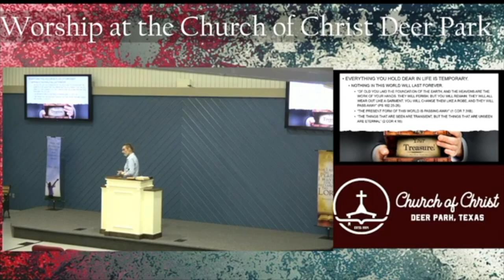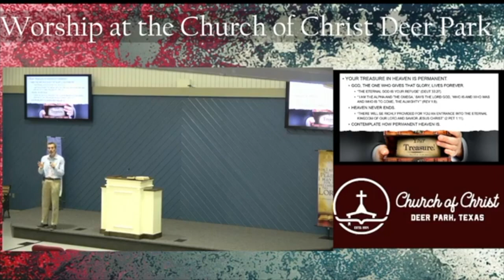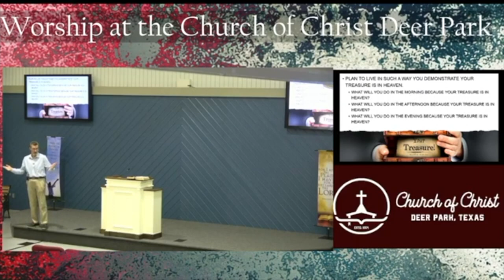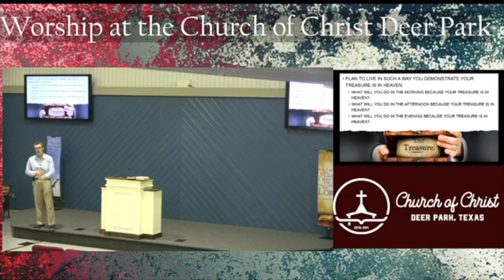Your Treasure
One Christmas I bought my wife a nice stereo system for her new car. She loved that stereo; that is, until it was stolen. We've all lost things either to theft or carelessness or simple decay or depreciation over time. In his Sermon on the Mount, Jesus reminded his disciples that that is the way of the world--moth and rust consume and thieves break in and steal.

There's a better way that trusting in "stuff." Jesus urged his disciples to lay up for themselves treasures in heaven where no moth will eat a garment, where no rust will destroy coins, and where no thief will ever steal. Heaven is more valuable than all the treasures on this earth; in fact, heaven is worth everything.

How can you live because heaven is worth everything? Dr. Justin Imel, Sr. examines the words of Jesus in his Sermon on the Mount and then makes practical application for how you can show heaven is worth everything to you.